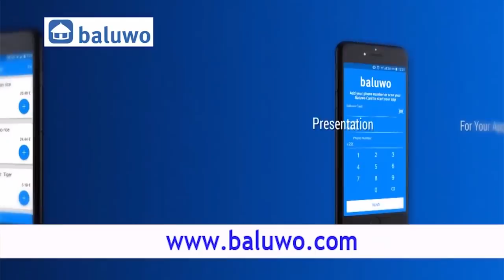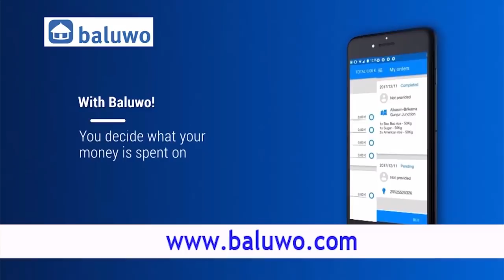The Brunch SO2 EP10 with Modou NJIE (MOH) and A Gambian in Wuhan China _ Part1